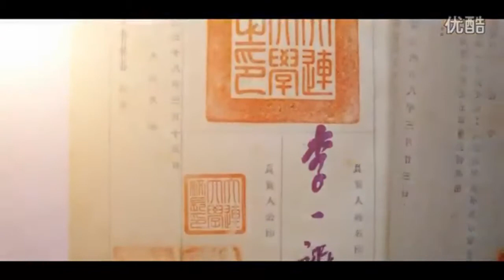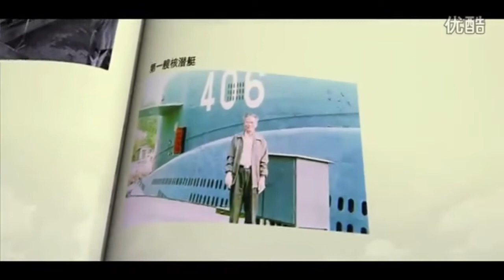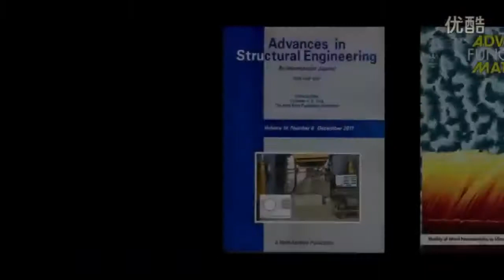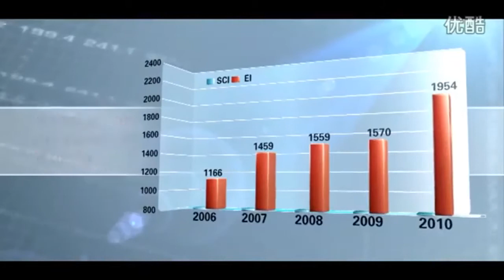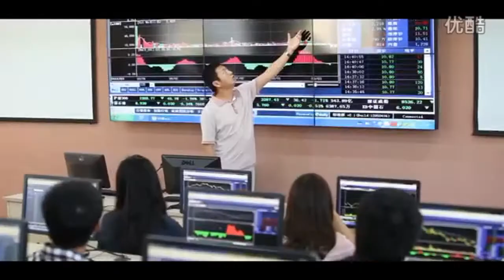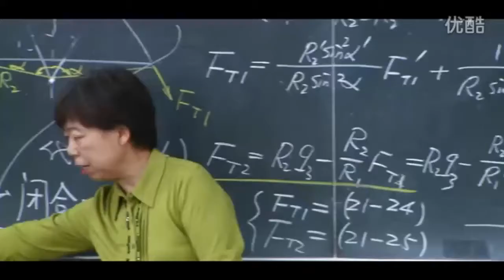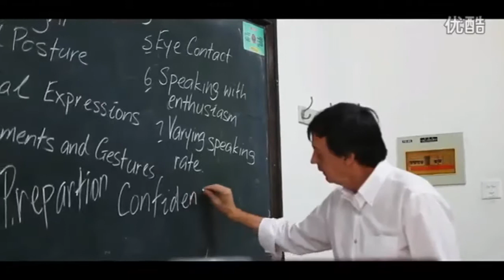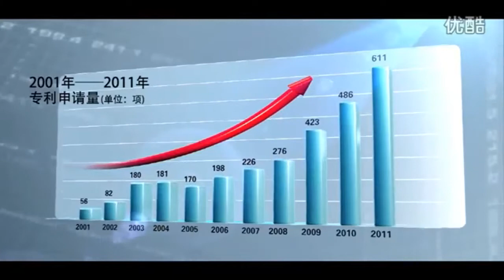Dalian University of Technology大连理工大学宣传片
Introduction of Dalian University of Technology大连理工大学宣传片